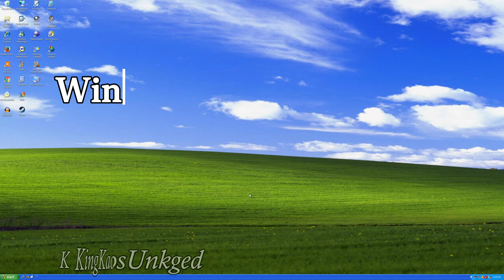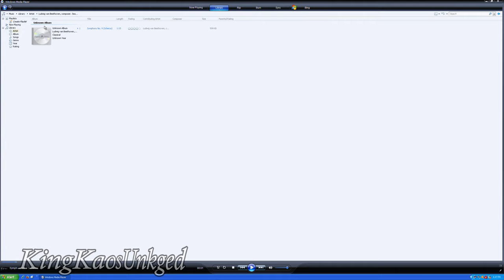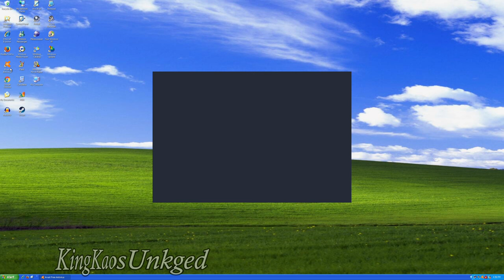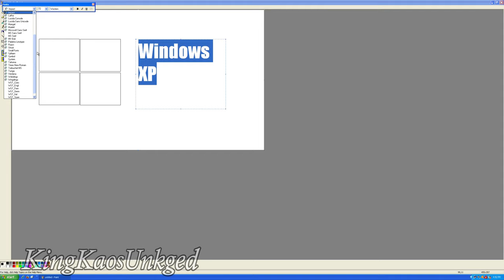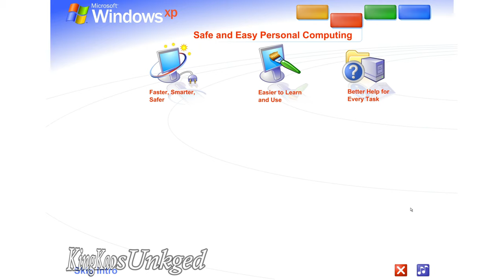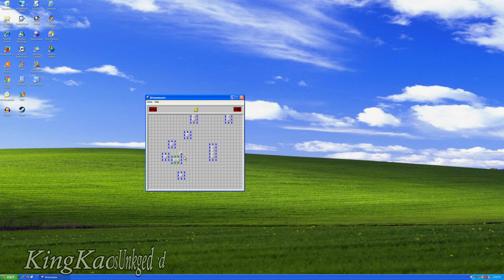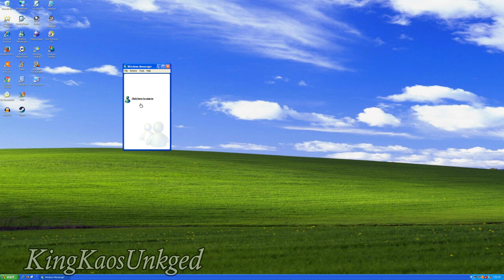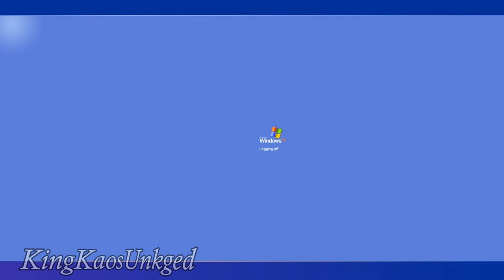Windows XP 10 years later after support ended.